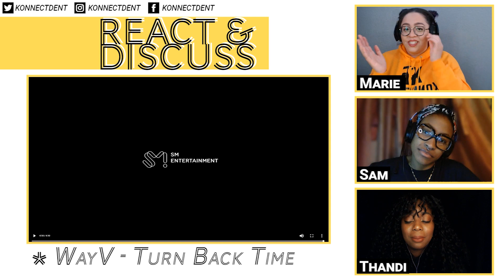React and Discuss: Konnect'd Reacts to WayV 威神V “Turn Back Time”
“Let’s turn back time and hear this song over and over like it’s brand new each time.”

React and Discuss combines both an initial reaction with an in-depth conversation discussing music videos. These are not your run of the mill reaction videos. Konnect'd recognizes that sometimes a reaction is not enough. We understand that we all analyze, break down and possibly pick apart the video and music on our own, but Konnect'd is here to speak about it with you.

To better understand how we discuss each video, we look at the Concept, Video Production, Sound Mixing, Song Composition, Acting / Expression, Performance, Lyrics, Lyrical Relevance to Video, Wow Factor and It Factor.

Our arbitrary score is only reflective of this initial experience and may change upon future viewings.

Timestamps:
1:51-9:10 Reaction
9:21-27:07 Discussion

Music Video: WayV 威神V 'Turn Back Time (超时空 回)' MV